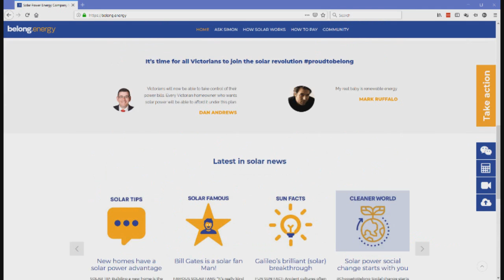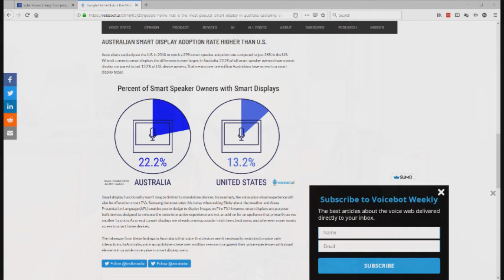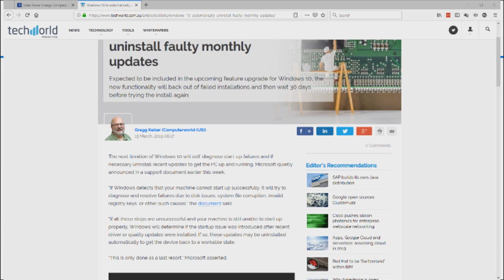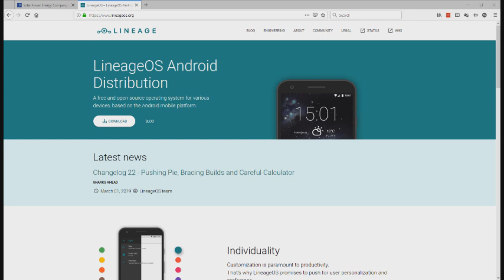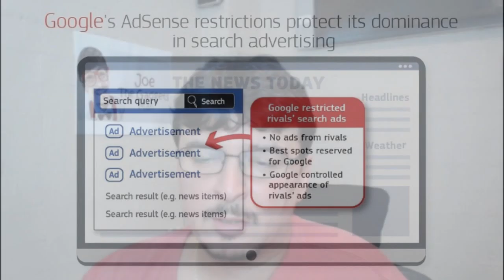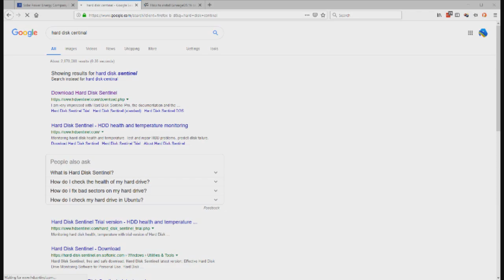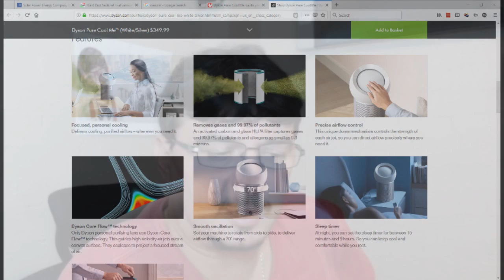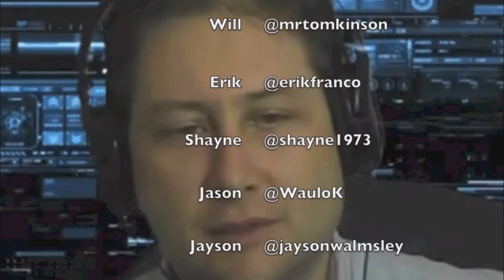Aussie Tech Heads - Episode 625 - 21/03/2019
Aussie Tech Heads - Episode

Google Home Hub is the Most Popular Smart Display in Australia
Windows 10 to automatically uninstall faulty monthly updates
Dyson Pure Cool Me - Designed to make your personal space comfortable
Avoid Google Play Store apps that promise to update your Android phone
Court makes orders in Telstra "Belong" trademark case against solar power company
Microsoft bows to Chrome  Firefox  with security tweak
Dropbox limits free accounts to just three devices
Google fined another US$1.7 billion for ad blocks by EU
Google to prompt Android users to choose preferred browsers
Microsoft resurrects Clippy
Telstra turns on 10 000th mobile network site